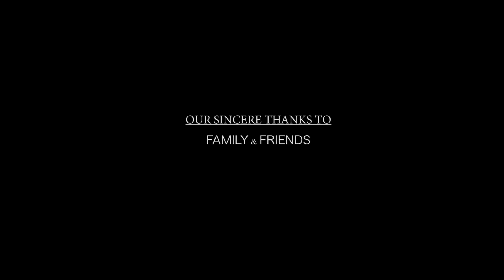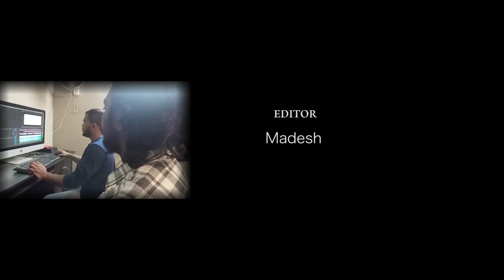SURGEON | Tamil Short Film | Written & Directed -John Selva Dass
Written & Directed.           - John Selva Dass

Cinematographer              -  Vijay Tom
Editor                                  -  Madesh
Art                                       -  Nathish
Di                                         - Sathish
Sfx
& Mix mastering               - Tiran Raj
Desgin                               -  Vishal Suresh
Stills                                  - Gokul
Cast                                  - Vishnu Vignesh Prasanth Monish Babu Abijones
                                           Rishi Mani Surya Gokul  Arjun
Movie title Card              - SKVOC karthik
Assistant Director          - Surya Prakash
Cinematographer
Team                             - Surya &Gokul

Release.                       -  RA2 Cinemas
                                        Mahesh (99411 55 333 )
Release Dates.           - 15 Jan 2021 (India)